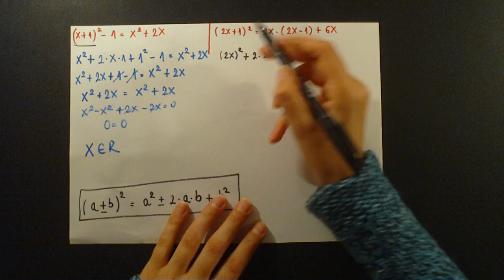Linearne jednacine sa jednom nepoznatom. Primeri 4